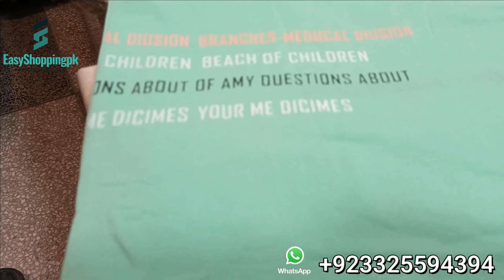Wholesale Baby Boy Garments Market in Rawalpindi | Kids Summer Garments | Imported Kids Garments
Shop Name : Libas Colection
Address : Beijing Plaza China Market Rawalpindi